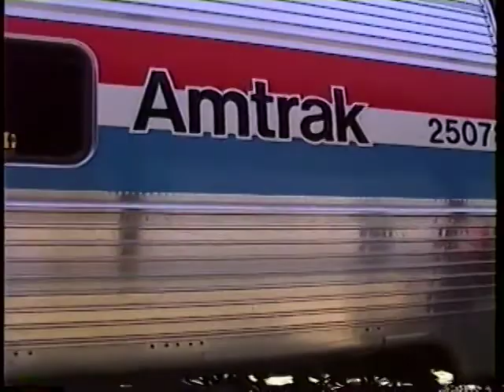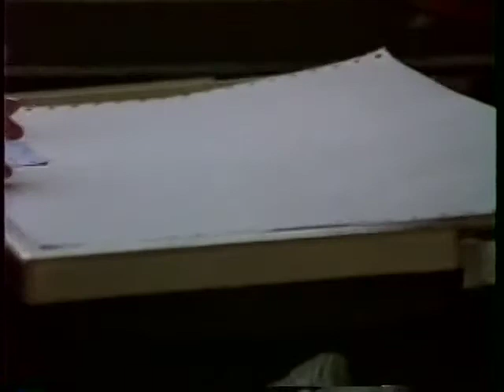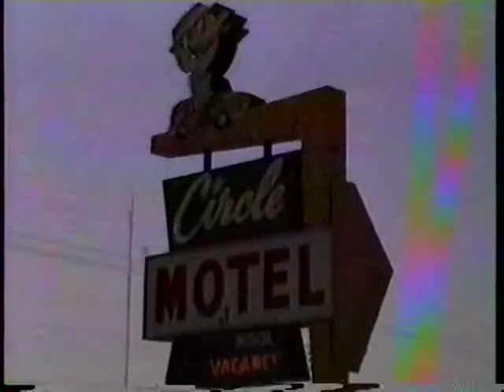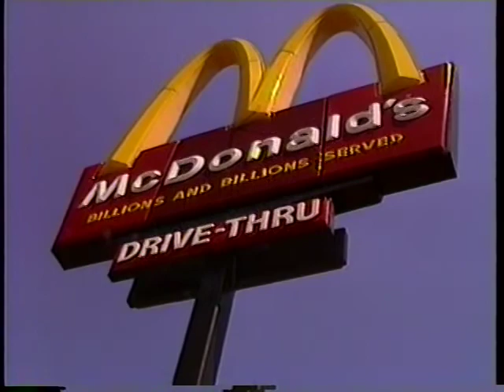1989 JWG Tampa-Lakeland Outing on Amtrak